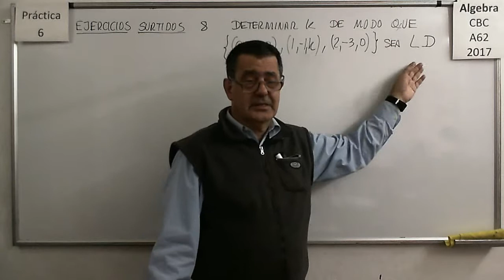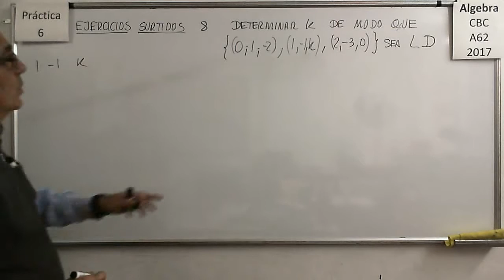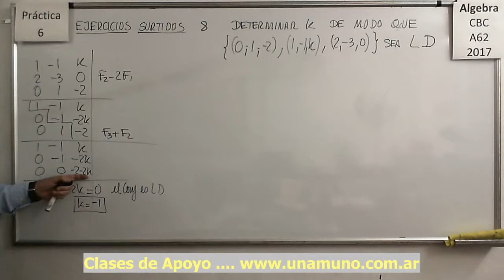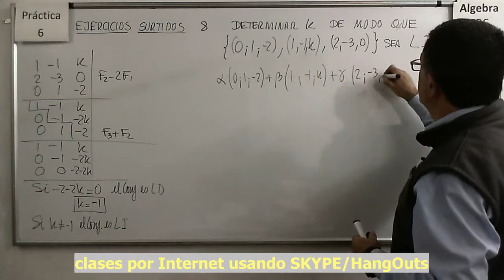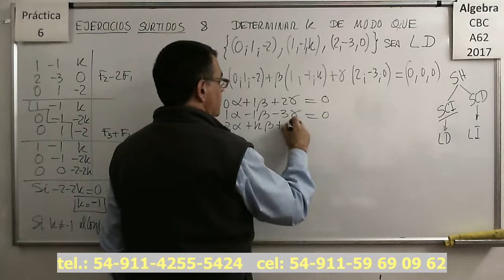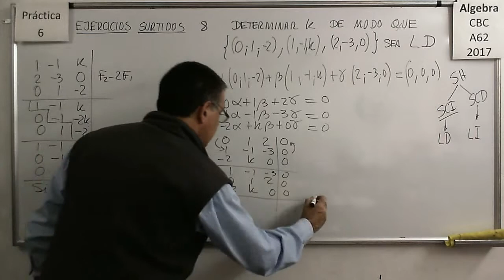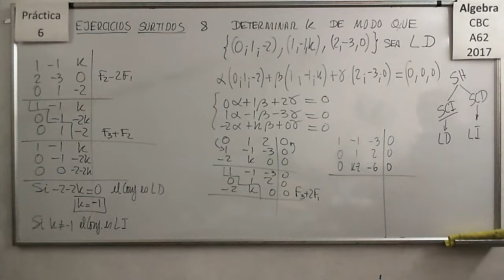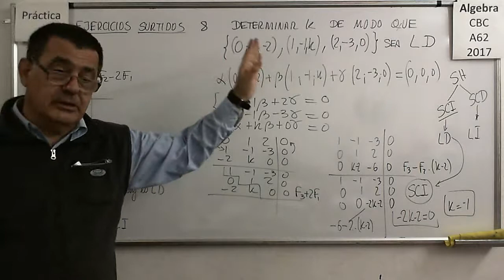Álgebra CBC A-62 Práctica 6 - Ejercicio Surtidos 08